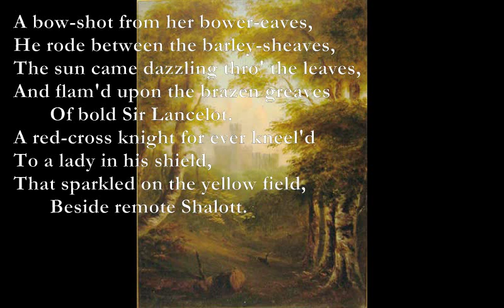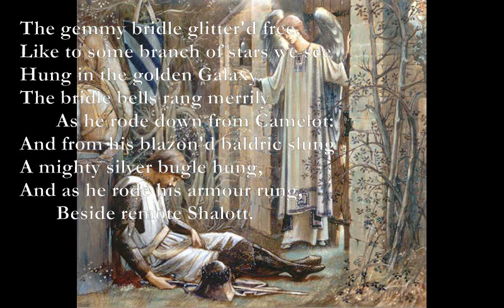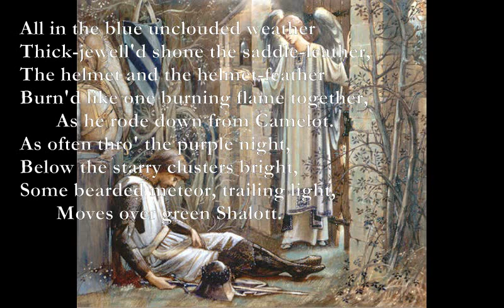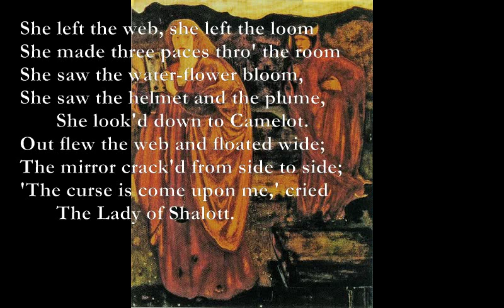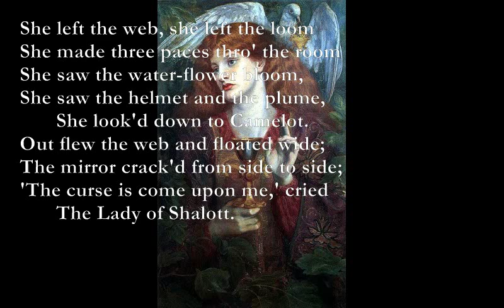The Lady of Shalott part 3 [TENNYSON poem set to music]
Here is part 3 of the poem:

The Lady of Shalott (1832)
BY ALFRED, LORD TENNYSON
Part III

Bm/D Am/D
A bow-shot from her bower-eaves,
Em A
He rode between the barley-sheaves,
Em A
The sun came dazzling thro' the leaves,
Am Em
And flam'd upon the brazen greaves
      G A B7
Of bold Sir Lancelot.
Em D
A red-cross knight for ever kneel'd
Am B7
To a lady in his shield,
Em A
That sparkled on the yellow field,
G A B7
       Beside remote Shalott.

The gemmy bridle glitter'd free,
Like to some branch of stars we see
Hung in the golden Galaxy.
The bridle bells rang merrily
       As he rode down from Camelot:
And from his blazon'd baldric slung
A mighty silver bugle hung,
And as he rode his armour rung,
       Beside remote Shalott.

F#m B
All in the blue unclouded weather
F#m B
Thick-jewell'd shone the saddle-leather,
Bm F#m
The helmet and the helmet-feather
E G#
Burn'd like one burning flame together,
A E G#7
B A
As often thro' the purple night,
E F#m
Below the starry clusters bright,
B G
Some bearded meteor, trailing light,
G A B7
       Moves over green Shalott.

His broad clear brow in sunlight glow'd;
On burnish'd hooves his war-horse trode;
From underneath his helmet flow'd
His coal-black curls as on he rode,
From the bank and from the river
He flash'd into the crystal mirror,
'Tirra lirra, tirra lirra:'
       Sang Sir Lancelot.

She left the web, she left the loom
She made three paces thro' the room
She saw the water-flower bloom,
She saw the helmet and the plume,
       She look'd down to Camelot.
Out flew the web and floated wide;
The mirror crack'd from side to side;
'The curse is come upon me,' cried
       The Lady of Shalott.

Bm/D = xx0777
Am/D = xx0555